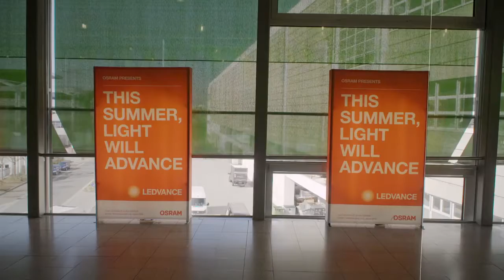Az új korszak új fényei az Ledvance-tól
Ismerd meg az OSRAM legújabb LED lámpa kínálatát modern köntösben a Lumeneten! Új technológia, új fények, új otthon!